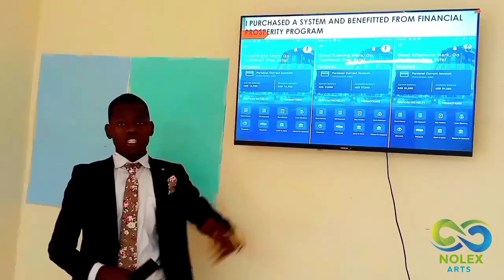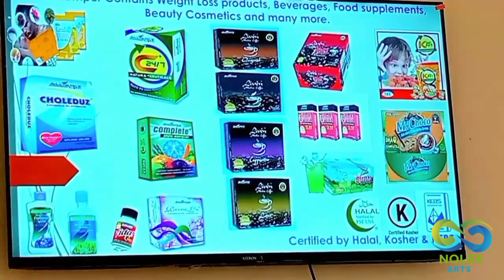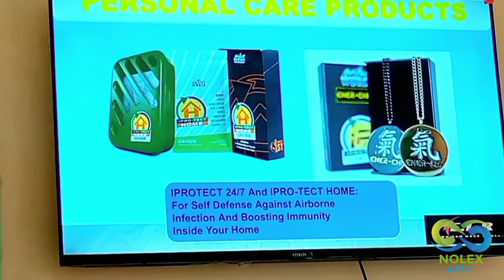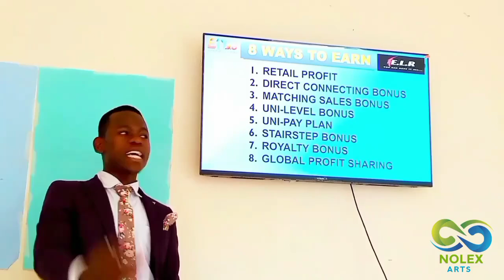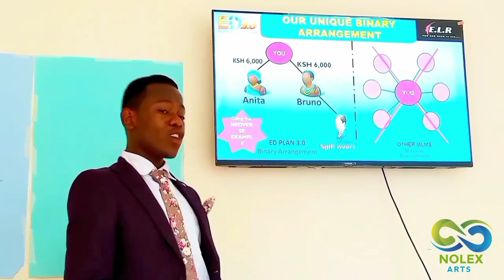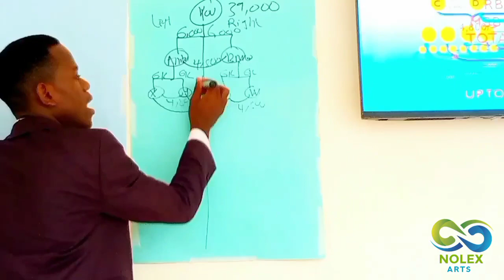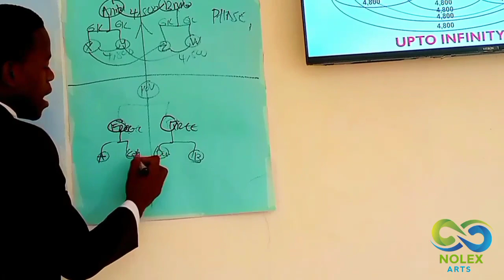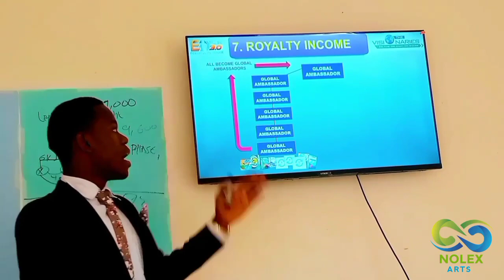HOW TO MAKE MONEY USING NEOVERSE SYSTEM [JOIN EXPERIENCE LIFE'S REALITY PROJECT] Part 1 Neoverse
Watch this short 15 mins presentation that will help you understand a little about how EXPERIENCE LIFE'S REALITY PROJECT works.